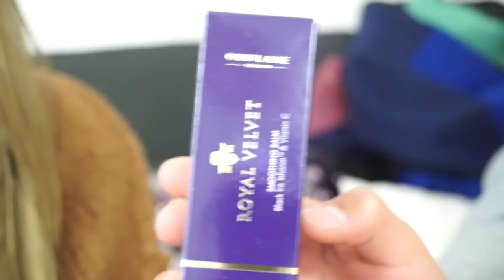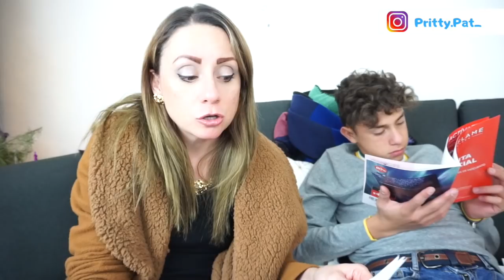UNBOXING ORIFLAME C17 2019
Hola Sabrosuritas aquí les dejo mi Haul de mi ultima caja de Oriflame! Amo Oriflame desde los jabones hasta la joyeria. Es un placer estar dentro de Oriflame! Espero les guste.

pritty.pat_